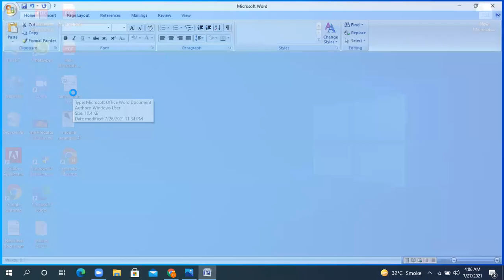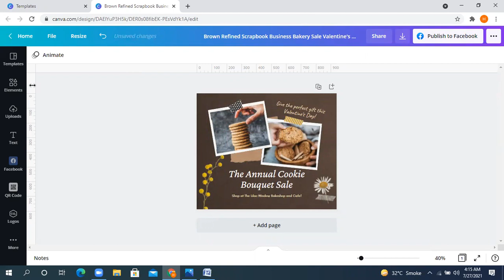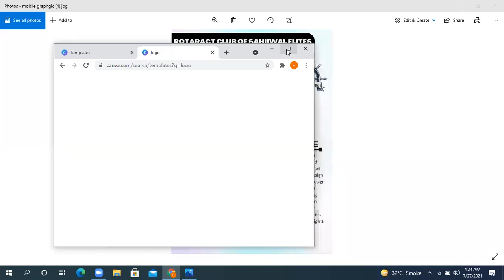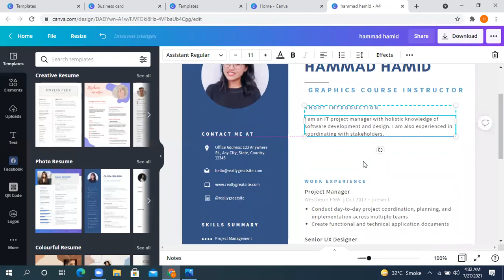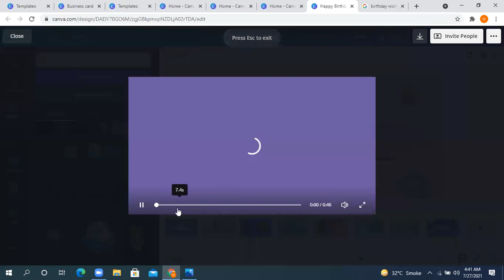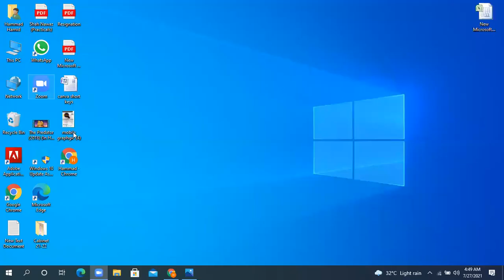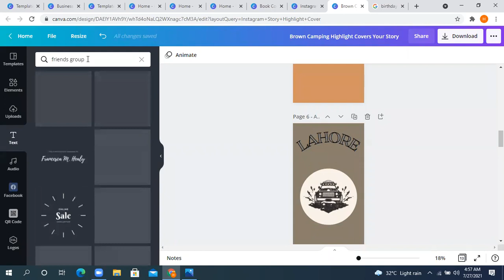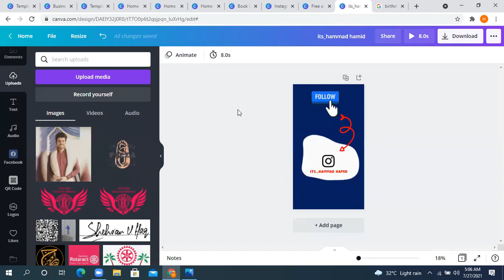How to design CV/Resume, Poster, business card | Canva Detailed Tutorial in Hindi/Urdu 2nd lecture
Learn Graphic Design Using Canva for free.
Canva is a FREE online  design platform that you can use to make different images quickly and easily, both for mobile and laptop users.
In this video, you will learn how to make video on Canva, instagram stories, business card design, CV, resume. It is very easy to design a logo, thumbnail, business card, image for facebook,  any kind of poster and many more.
In this video, i have discussed how to use Canva.com to design graphics. Though canva is not completely free, you can use canva for graphic designing at free of cost, as there are many free graphic desgning templates available in canva.
How To Create Professional Resume In 5 Minutes
Canva
Resumes
Colorful Resumes
Corporate Resumes
Creative Resumes
Infographic Resumes
Minimalist Resumes
Modern Resumes
Professional Resumes
Simple Resumes
cv on canva
resume template
resume on canva
free resume template download
curriculum vitae on canva
curriculum vitae tutorial canva
cv on canva 2022
resume on canva 2022
canva tutorial for resume 2022
curriculum vitae tutorial canva 2022
best cv format 2022
best resume format 2022
0how to create your resume for free in canva 2022
how to create your cv for free 2022
cv template
cv template 2022
resume template 2022
how to make professional CV in canva
how to design easy resume in canva
how to design CV in canva
how to design a business card on canva
how to design a business card
How to Design Business Card Using Canva
business cards on canva
business card
diy business cards canva
business card canva
business card tutorial in canva
business card design in canva
how to make visiting card in canva
how to design a business card in canva
how to print business cards in Canva
Online Business Card Design
hammad hamid
how to create a business card
design a business card
canva
hammad
cavna pro
canva tutorial
learn canva free
canva design
trip banners
banners design
banner ads
google ads
youtube ads
facebook ads
ads work
instagram banner
instagram post
social media ads
canva love
make design with canva
2022
canva app
poster design in canva
flayer design
tourist flayer design
poster idea
canva poster
poster
banner
canva tutorial
Canva Free Course
Graphic Design Free Course
Canva tips and tricks 2022
Canva free tutorial for beginner
Canva free courses
Getting started with Canva
canva course free
How to combine text and images
how to create a great design
how to create white space
how to create hierarchy in design